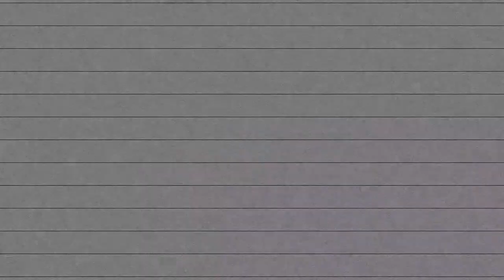MUST WATCH b4 going to your first rave/music festival || 20 things no one tells you to bring …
I’ve been raving and attending music festivals since 2014 so I thought it would be REALLY IMPORTANT to share THE 20 MOST ESSENTIAL THINGS YOU NEED TO BRING AT MUSIC FESTIVALS, RAVES or EVENTS ✌🏼💖🤝 🙌🏼

What festival(s) are you going to next?
Are you from Vancouver BC? If so, will I see you at FVDED in the park?

✰ Rave/Music Festival essentials✰

✰ FAQ ✰
what’s your name? gabriella
what kind of music are you into? EDM (lots of house, future bass, bass… Odesza), indie & alternative rock
what are your hobby(s)? Raving/music festivals, travelling, snowboarding, hiking, watching anime & of course… thrift shopping or styling outfits
places you have travelled too? Thailand, UK, France, Italy, Hawaii, Hong Kong, Mexico (Puerta Vallarta and Cancun), the Philippines and a shit ton of America

Equipment used:
cannon m50
joby camera stand